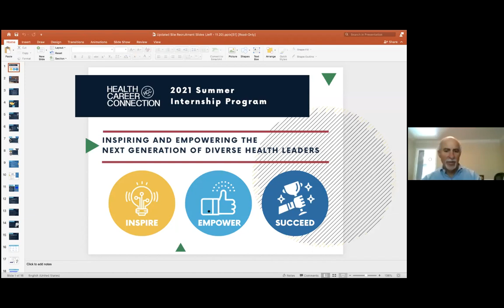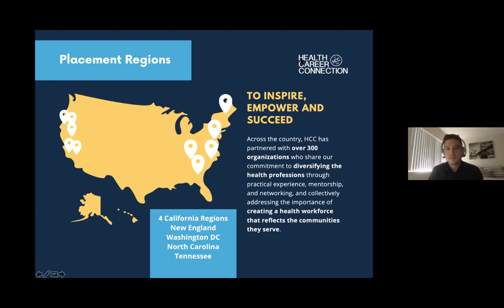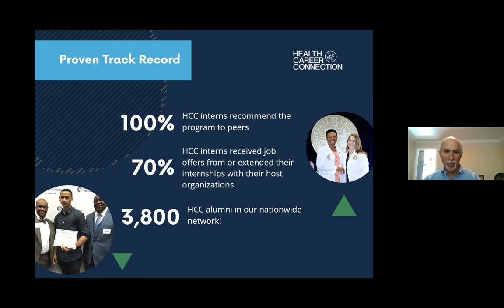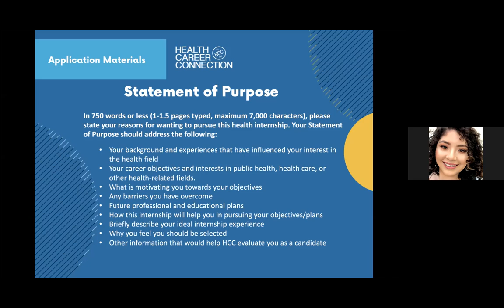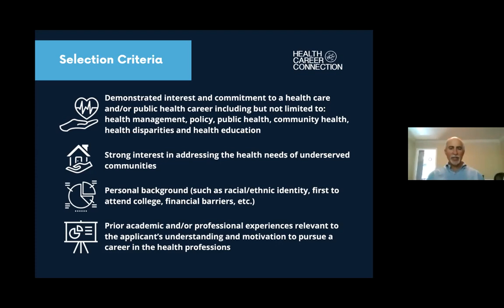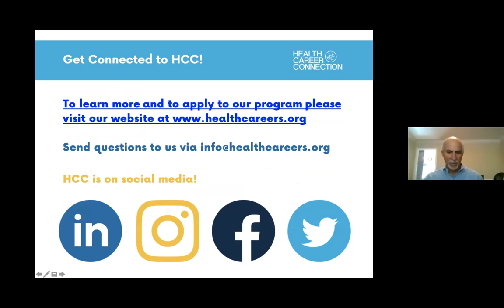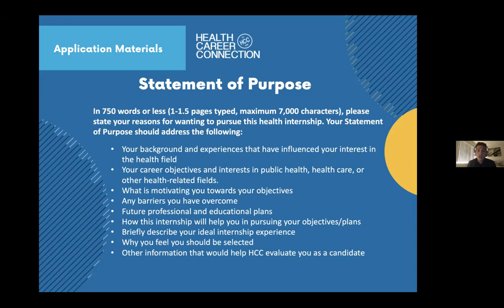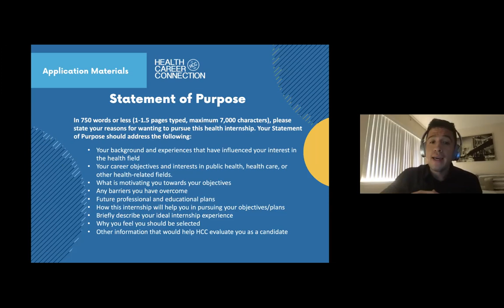Health Career Connection Regional Program Webinar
Learn more about the Health Career Connection Summer Internship Program with the founder and President of HCC Jeffrey Oxendine, as well as UCSC Career Coach Christina Hall, and fellow pre-med banana slugs!!